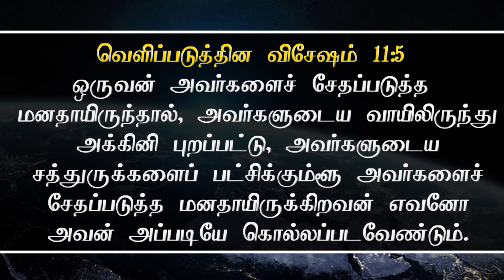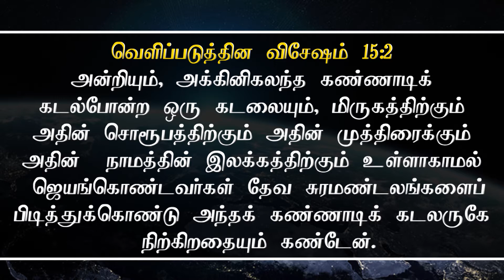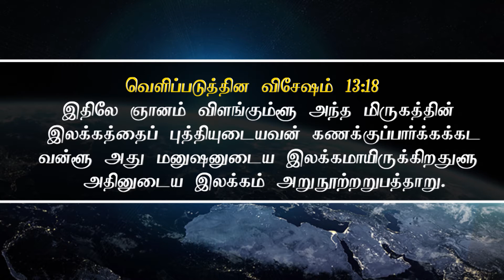Part 03 | Revelation 12 Explained | Woman, Child & Dragon | Tamil Bible Study | Rev. V. Selvaraj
1 Now a great sign appeared in heaven: a woman clothed with the sun, with the moon under her feet, and on her head a garland of twelve stars. 2 Then being with child, she cried out in labor and in pain to give birth.

3 And another sign appeared in heaven: behold, a great, fiery red dragon having seven heads and ten horns, and seven diadems on his heads. 4 His tail drew a third of the stars of heaven and threw them to the earth. And the dragon stood before the woman who was ready to give birth, to devour her Child as soon as it was born. 5 She bore a male Child who was to rule all nations with a rod of iron. And her Child was caught up to God and His throne. 6 Then the woman fled into the wilderness, where she has a place prepared by God, that they should feed her there one thousand two hundred and sixty days.

Satan Thrown Out of Heaven
7 And war broke out in heaven: Michael and his angels fought with the dragon; and the dragon and his angels fought, 8 but they [a]did not prevail, nor was a place found for [b]them in heaven any longer. 9 So the great dragon was cast out, that serpent of old, called the Devil and Satan, who deceives the whole world; he was cast to the earth, and his angels were cast out with him.

10 Then I heard a loud voice saying in heaven, “Now salvation, and strength, and the kingdom of our God, and the power of His Christ have come, for the accuser of our brethren, who accused them before our God day and night, has been cast down. 11 And they overcame him by the blood of the Lamb and by the word of their testimony, and they did not love their lives to the death. 12 Therefore rejoice, O heavens, and you who dwell in them! Woe to the inhabitants of the earth and the sea! For the devil has come down to you, having great wrath, because he knows that he has a short time.”

The Woman Persecuted
13 Now when the dragon saw that he had been cast to the earth, he persecuted the woman who gave birth to the male Child. 14 But the woman was given two wings of a great eagle, that she might fly into the wilderness to her place, where she is nourished for a time and times and half a time, from the presence of the serpent. 15 So the serpent spewed water out of his mouth like a flood after the woman, that he might cause her to be carried away by the flood. 16 But the earth helped the woman, and the earth opened its mouth and swallowed up the flood which the dragon had spewed out of his mouth. 17 And the dragon was enraged with the woman, and he went to make war with the rest of her offspring, who keep the commandments of God and have the testimony of Jesus [c]Christ.

Karnataka: KCL 77
KERALA: TOP10 73
DELHI & MUMBAI: MITV 525,
SINGAPORE & MALAISIYA: BEE TV
EROUPE, UK, USA & CANADA : LYCA TV